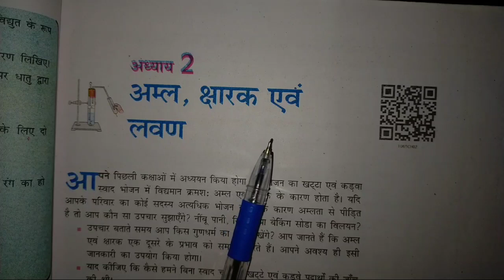ब्लीचिंग पाउडर बनाने की विधि लिखिए।। how to make bleaching powder।। विज्ञान महत्वपूर्ण प्रश्न